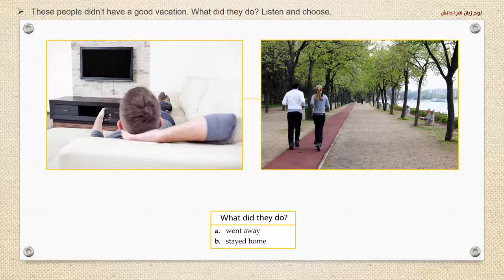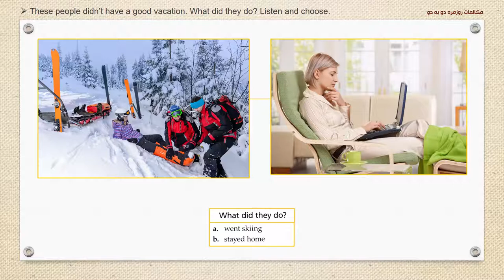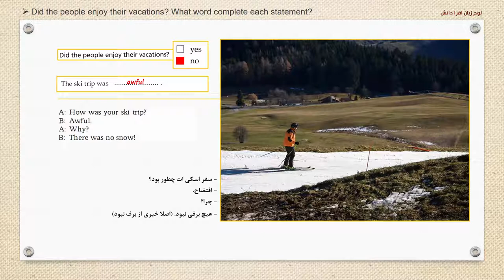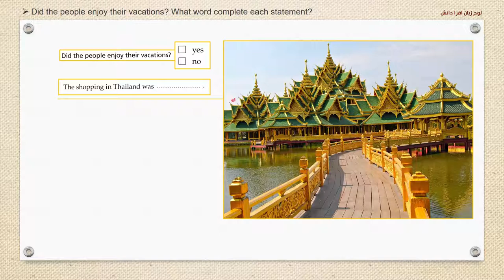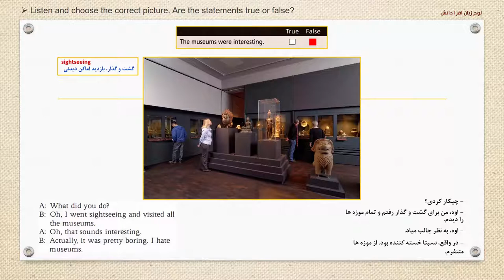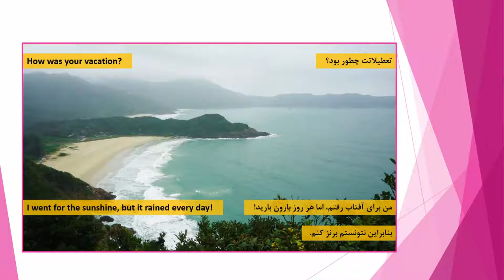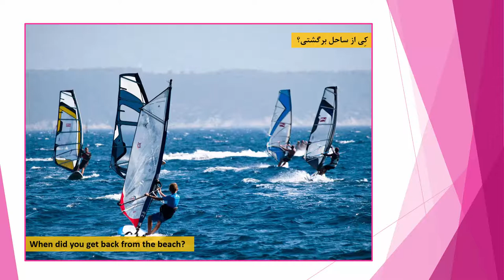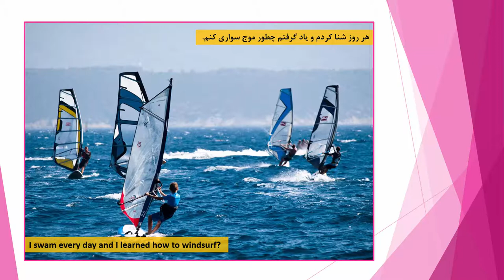آموزش زبان انگلیسی با سریال